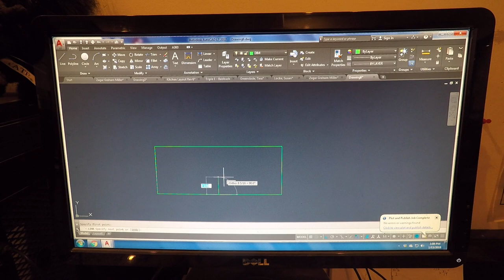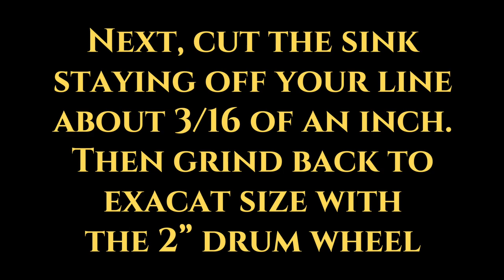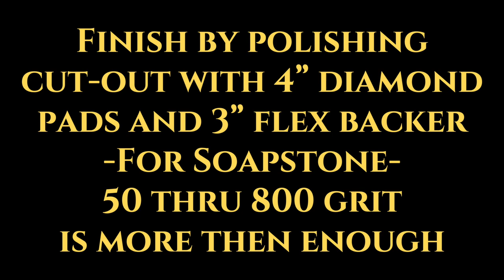How To Cut / Polish Undermount Bath Sink - in Stone by Hand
If you do granite work, I'm almost positive you have fabricated - sold - installed the extremely popular Kohler Caxton 2210 sink. I wish I could tell you how many of these sinks I have cut over the last 19 years. but if I had to guess, in the thousands.

This is not an ad for Kohler, but would like to say one thing. There is a reason its so popular. Its a awesome sink. The glaze, the shape, the durability, the colors, the reliability is all top notch. And I believe it will continue to be the best selling vanity sink for the foreseeable future. I highly recommend this sink.

Please Comment any questions or video ideas. I'll be here a while and have some more videos in the works. And Remember A SUB Always Helps.

For this video I used Alpha polisher and hand saw. Also used the Viper velcro 4" polishing pads. They are awesome tools for this kind of work.